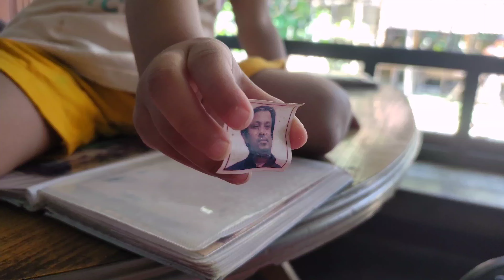A week in my life|| Naani's place ❤️